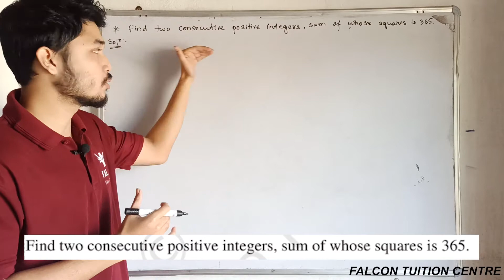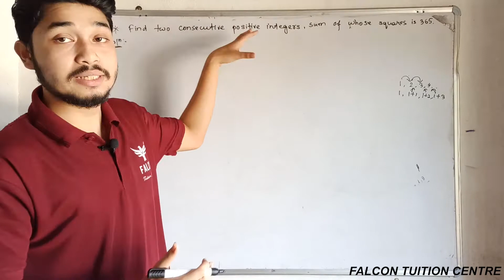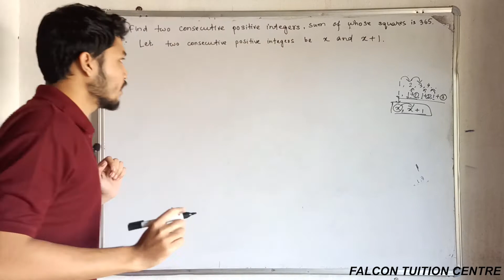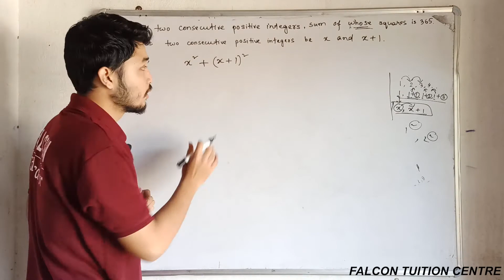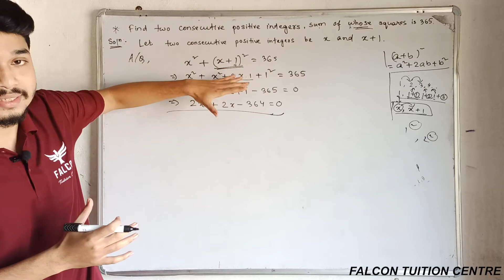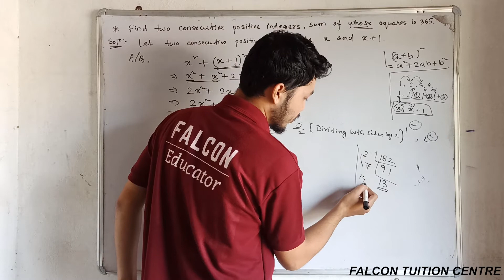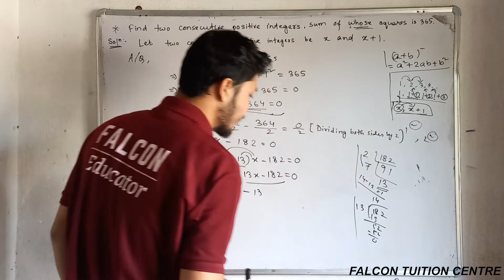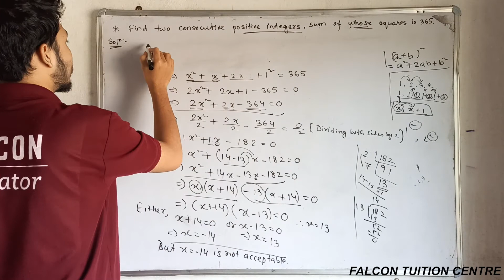Class 10 Quadratic Equations - Word Problems - Chapter 4 - Part 5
Hello students, in this video we will solve word problems based on quadratic equation. I hope that you all understand clearly. If there is any problem then write in the comment section. Thank you.